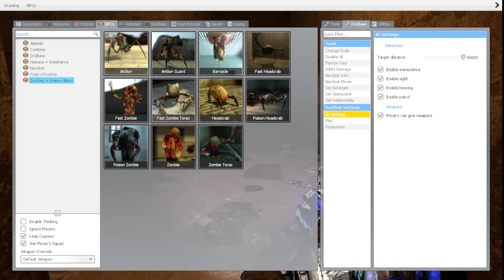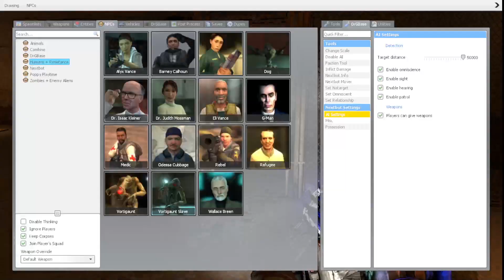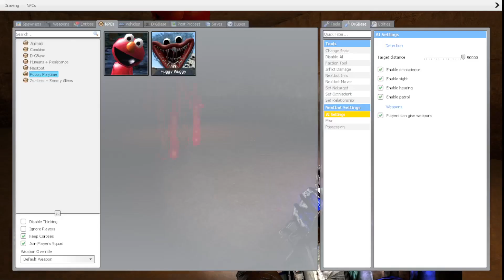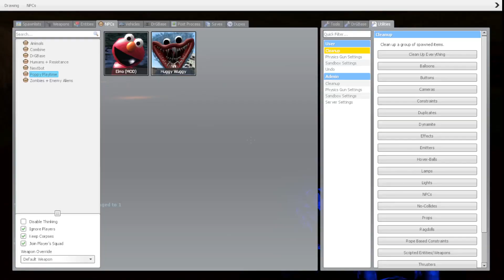Elmo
Yep Elmo is in Gmod now